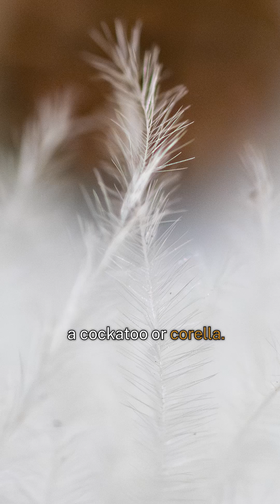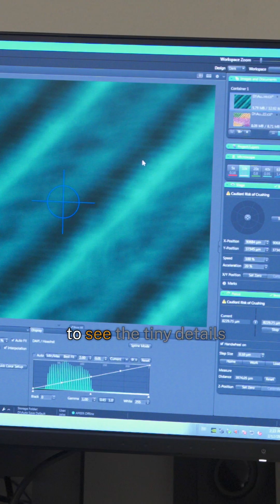Can you guess what’s under the microscope? 🔬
Using cutting-edge technology at the ANU Centre for Advanced Microscopy, Dr Angus Rae reveals the extraordinary close-ups behind ordinary things found at @ouranu

Some are easier to pick than others!